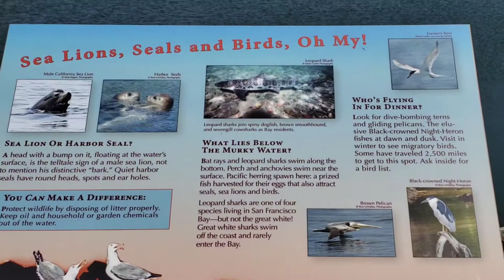A Kayak Kind of Saturday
Starting the month of September right with a good old paddle sesh at Sausalito, CA.

Let's stay stoked y'all! 🤙